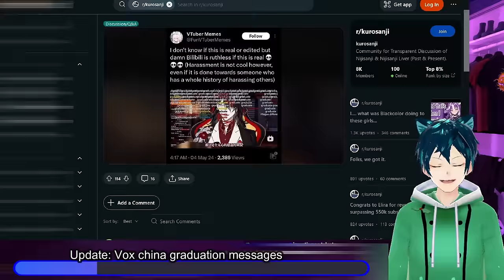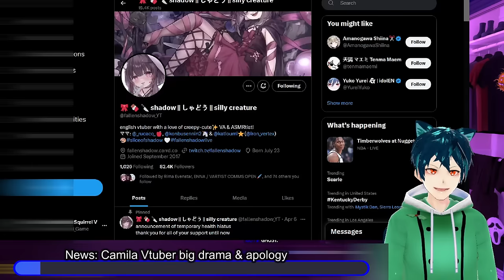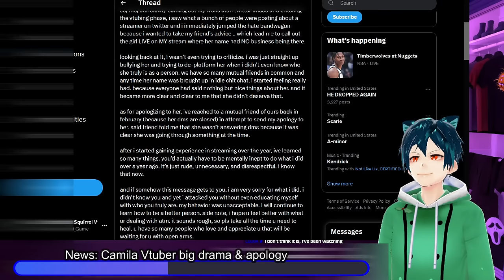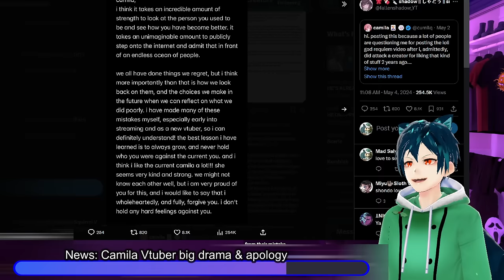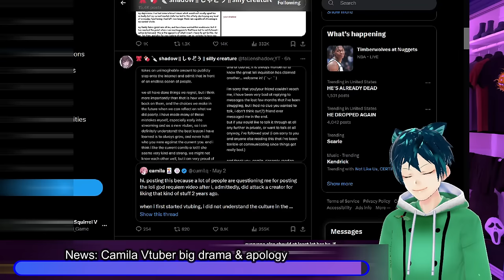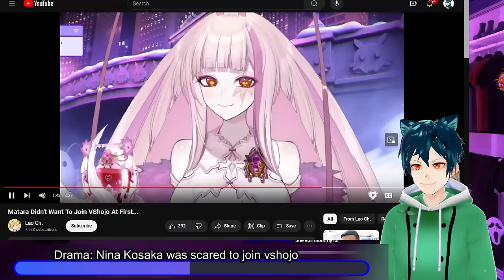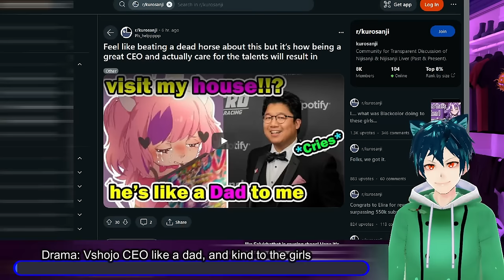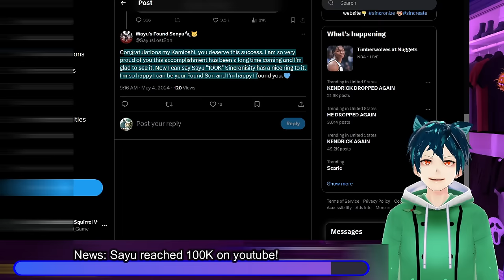Nijisanji's Vox china grad update, CamilaVT apology, matara scared?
00:00 Intro and Disclaimer
00:26 Update: Vox china graduation messages
01:42 Meme: Nijisanji situation
02:42 News: Camila Vtuber huge drama & apology
11:00 Opinion: Nijisanji lost great singer, Pomu
13:06 Drama: Nina Kosaka was scared to join vshojo
15:38 Drama: Vshojo CEO like a dad, and kind to the girls
18:37 News: Sayu reached 100K on youtube!
20:04 comment, like, sub and have a great day!